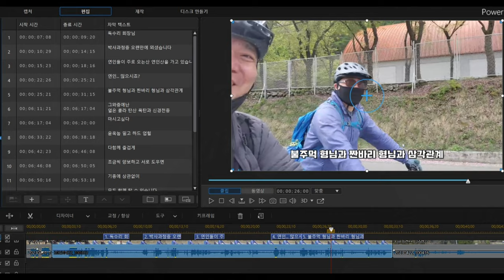(번외영상) 별내MTB 독수리 회장님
별M 독수리 회장님 영상 특집. 알게 모르게 빠져드는
독수리 회장님 매력 함께 바져드시죠.